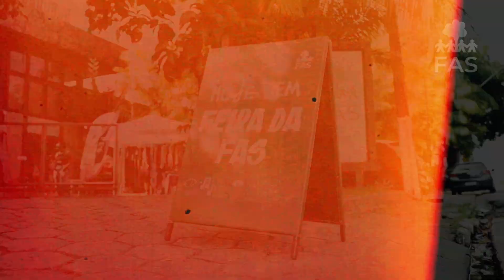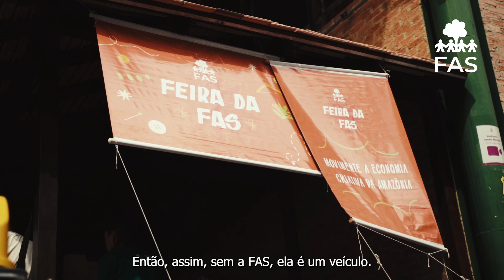Feira da FAS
Quem aí já está com saudades da Feira da FAS?  😍

A Feira da FAS, organizada pela Fundação Amazônia Sustentável (FAS), tem a proposta de oferecer à população a experiência de consumir produtos diretamente de quem faz, fomentando um ciclo de sustentabilidade e estimulando a economia verde e criativa.

São expositores de diversos itens e serviços, desde artesanato a design, moda, beleza, decoração, jardinagem, artigos naturais, colecionáveis, livros, dança, yoga, gastronomia, produtos orgânicos e veganos. A entrada é gratuita e conta com espaço kids, área para pets e uma agenda educativa com oficinas, palestras e rodas de conversa sobre empreendedorismo e meio ambiente e, claro, uma programação musical que valoriza artistas e bandas locais.

A execução da Feira da FAS é parte da Coordenadoria Cidades Sustentáveis, que lidera projetos com foco em conceitos de melhoria da cidade e sustentabilidade urbana, a partir da mobilização social e engajamento. A feira também conta com o apoio de uma equipe colaborativa e de diversas organizações parceiras.